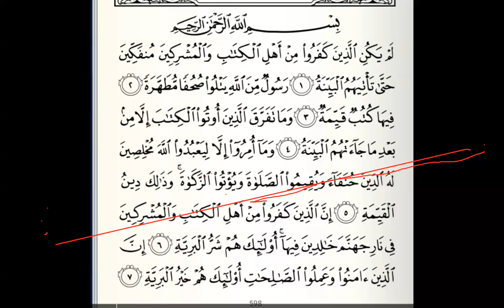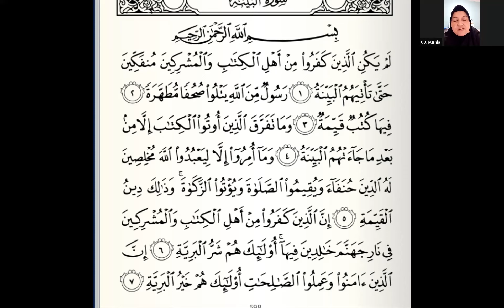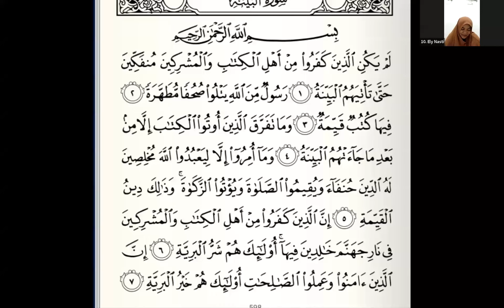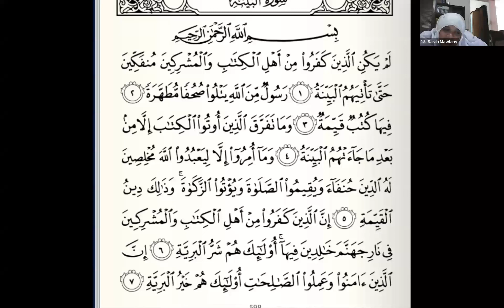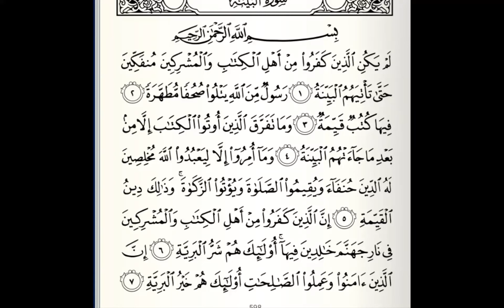Tadrib dan Ahkam Tajwid Surah Al Bayyinah bersama Ustadzah Nada Rivany